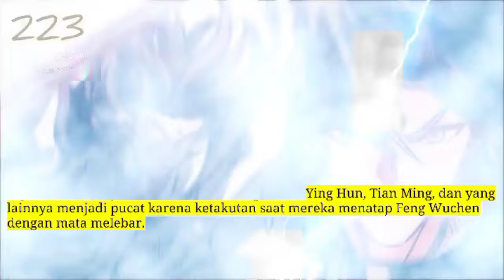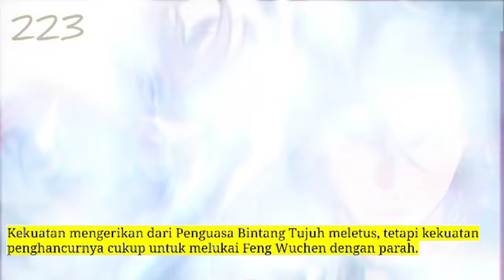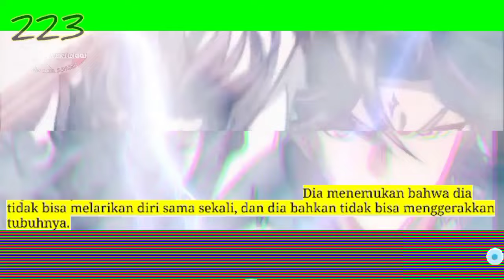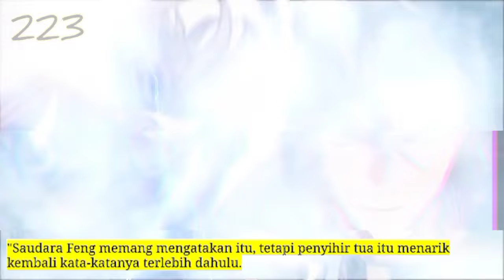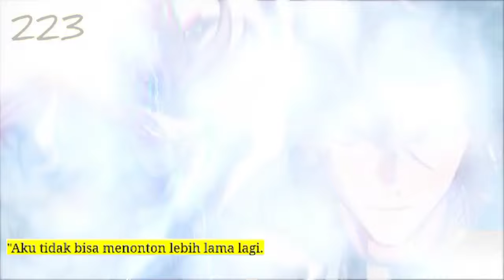Jiwa Naga tertinggi season 223